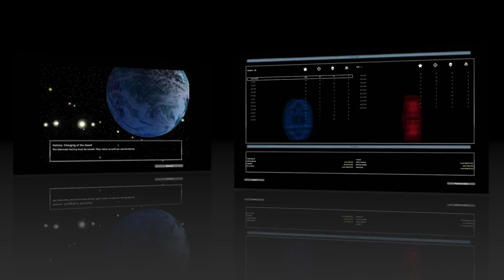Star Wars Battlefront 2 #5 Rage na Mustafaru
Po mnoha naléhavých zprávách na Skypu, emailech a dalších metodách soustavného nátlaku jsem se konečně dostal k rozehrání nové série ze hry Star Wars Battlefront 2. Projdeme tedy společně deníky 501. legie a nahlédneme pod roušku tajemství jejich efektivity.

Skype: lord_rohlik
Natáčím přes: Elgato Game capture HD